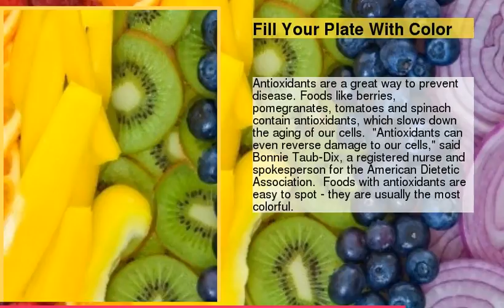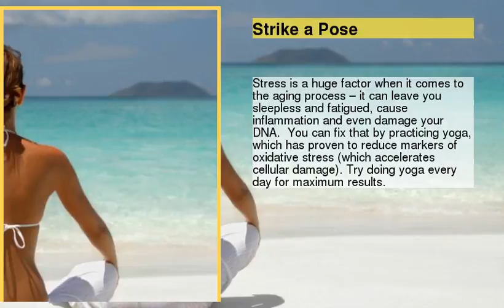Add 10 Years to Your Life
be creativo
1 : &lt;b&gt;Fill Your Plate With Color&lt;/b&gt;
2 : &lt;b&gt;Instead of Vitamins, Eat the Real Thing&lt;/b&gt;
3 : &lt;b&gt;Drink Green Tea&lt;/b&gt;
4 : &lt;b&gt;Lift Weights&lt;/b&gt;
5 : &lt;b&gt;Get Your Heart Pumping&lt;/b&gt;
6 : &lt;b&gt;Strike a Pose&lt;/b&gt;